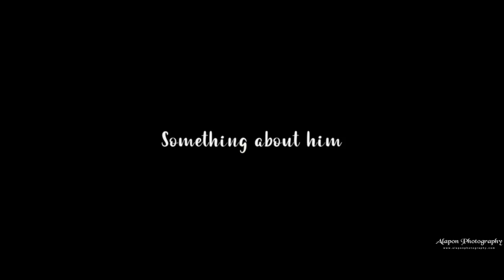Full Wedding video | Cinematic Wedding Video | C + S | Bengali full Wedding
All contents of this video are the property of Alapon Photography.

We use this equipments for Filming, Check these links from Amazon.

Priority Lens 1
Priority Lens 2
Telephoto Lens
Prime Lens
Prime Lens
Prime lens
Wide Angle Lens
Wide Angle lens
For Audio
For Audio

Celebrate Love ♥ Celebrate Wedding